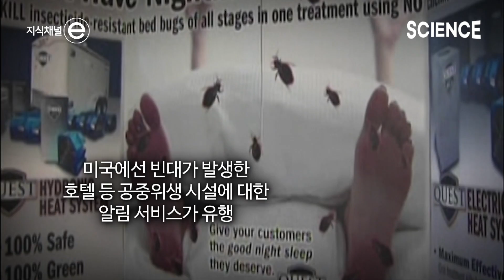인류의 오래된 적, '빈대' 퇴치 연대기 | 갈수록 강해지는 빈대 | 지식채널e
최근 빈대 청정국이었던 한국에서 빈대가 다시 출몰했다.
전문가들은 이번에 나타난 빈대가 기존 살충제에 내성이 있는 빈대라고 말했다.
해외에서 먼저 빠르게 번식하면서 사실상 빈대 박멸 상태였던 우리나라에도 유입됐다는 것이다.
1960년대 이후, 빈대는 한국에서 낯선 벌레가 됐지만 유럽을 비롯한 해외에선 비교적 흔한 벌레였다.

지난 8월, 영국 언론들은 "빈대 대유행(Bedbug Epidemic)이 영국을 휩쓸고 있다"고 보도했다.
빈대는 전염병 매개체가 아니지만, 빈대 수가 워낙 급속도로 늘자 전염병 유행에 사용하는 단어 'Epidemic'를 사용한 것이다. 글로벌 최대 방역 업체는 올해 영국의 빈대 발생 건수가 지난해보다 65% 늘었다고 밝혔다.

곤충학계에서는 살충제 내성이 가장 큰 문제라고 보고 있다.
20세기 중반, 화학 살충제 대량 보급으로 지구상에서 거의 퇴치된 빈대가 반세기 만에 내성을 갖추고 재출현했다.
인류의 오래된 적, 빈대. 전쟁은 다시 시작됐다. 빈대의 기원과 인류의 빈대 박멸 역사를 알아본다.

▶️ 프로그램 : 지식채널e - 빈대 대유행(Bedbug Epidemic)